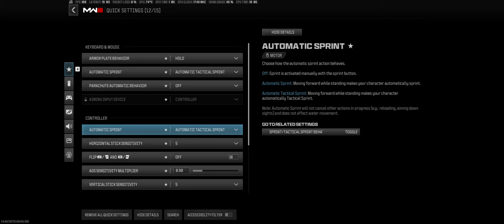Hordepoint on MEAT 24/7 . Dude I know they were pissed lol.